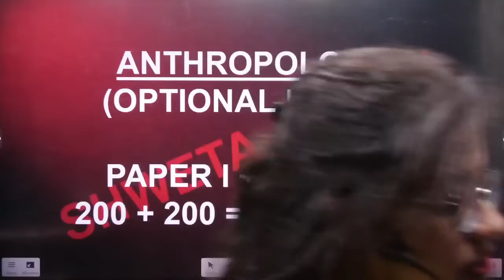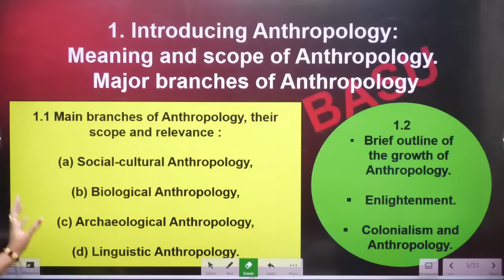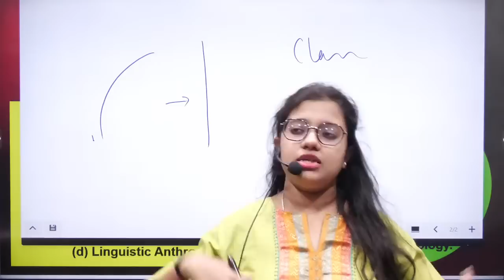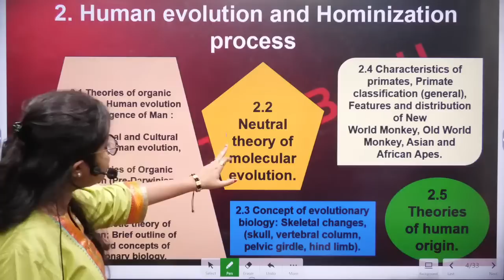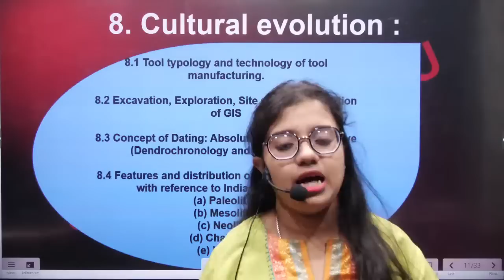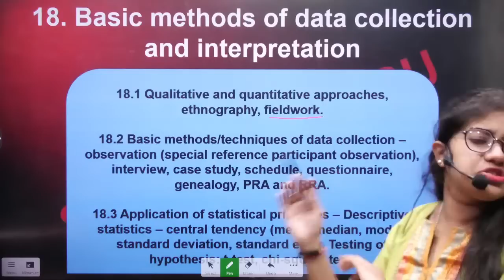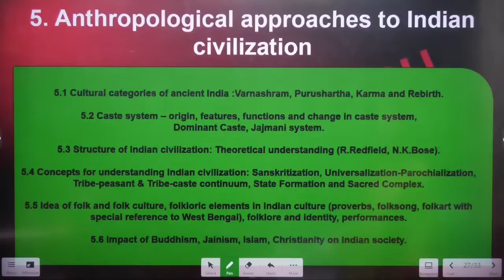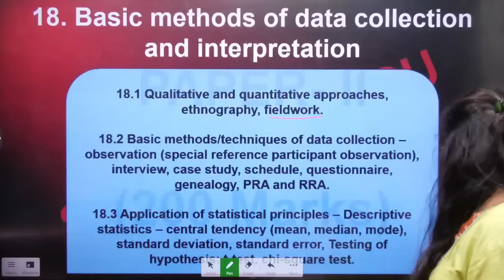Anthropology Optional | Introduction & Syllabus discussion | WBCS 2023 | Note Book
Optional Anthropology class for WBCS.
No extra fees will be there for optional subjects, if you are a student of WBCS 2023 batch of Note Book then you can automatically access the optional classes.